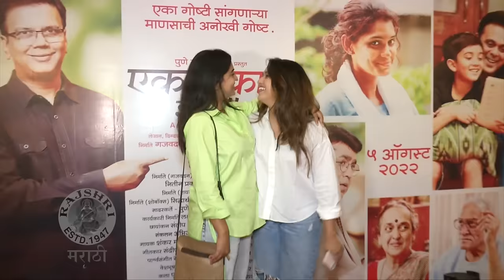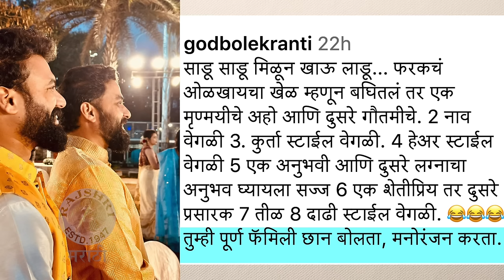देशपांड्यांचे जावई आहेत सख्खे भाऊ? | Gautami Deshpande | Mrunmayee Deshpande | Swanand & Swapnil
अभिनेत्री गौतमी देशपांडे आणि मृण्मयी देशपांडे या दोन्ही बहिणींचे पती सख्खे भाऊ असल्याचा प्रश्न चाहत्यांना पडलाय. पहा मृण्मयी यावर काय म्हणाली.